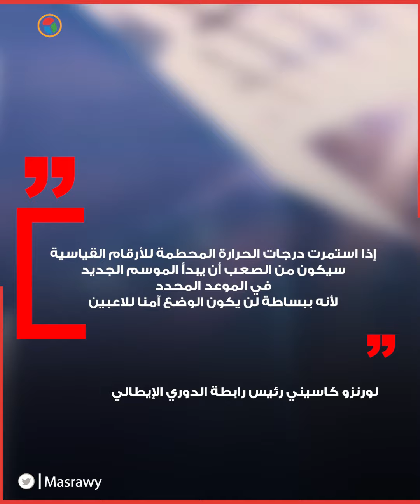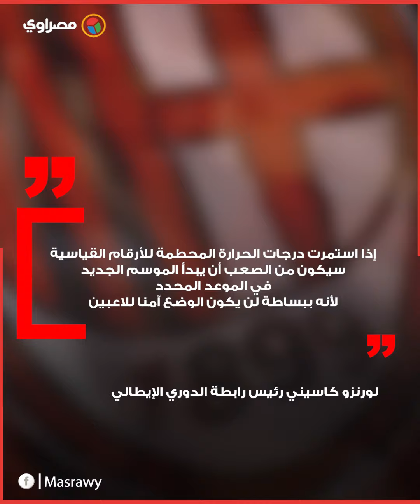ما دور كرة القدم في مجابهة التغير المناخي؟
إعداد-محمد زكريا